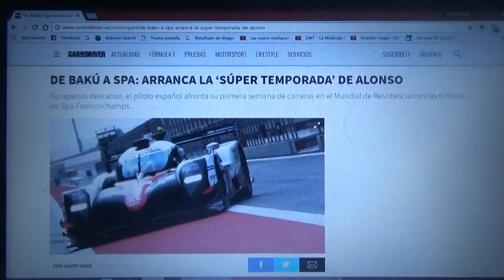Fernando Alonso arranca su "super temporada" con el Mundial de Resistencia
El bi campeón asturiano de F1 se va de Bakú a Spa para su debut oficial en el WEC con el equipo Toyota para disputar las 6 Horas de Spa Francorchamps